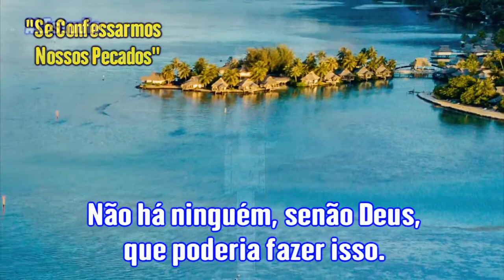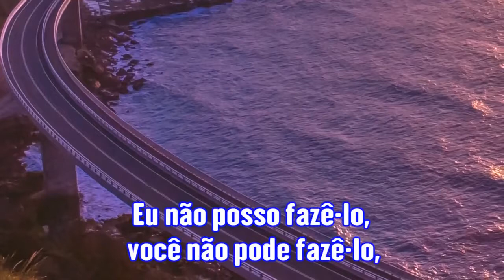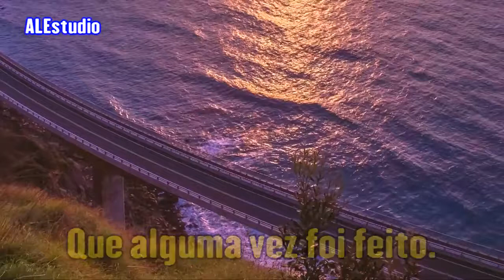Pecados Esquecidos e Apagados - Ir. Branham